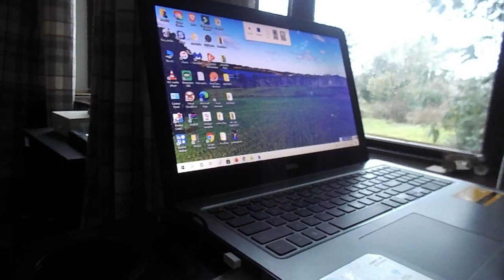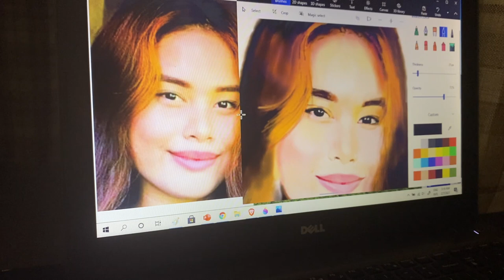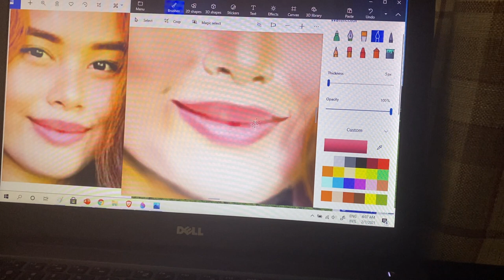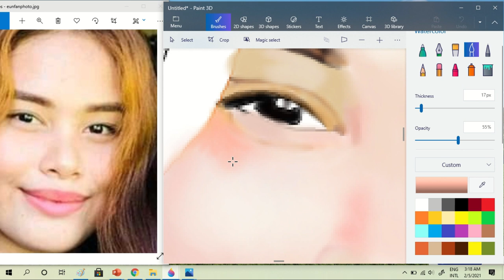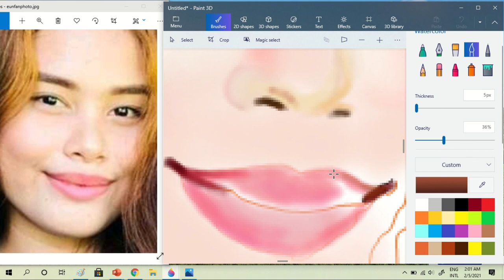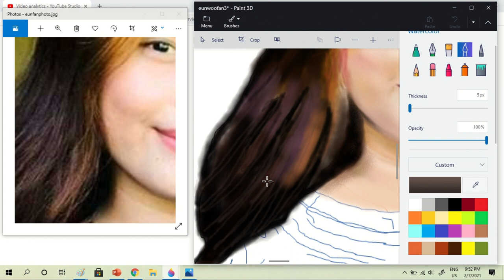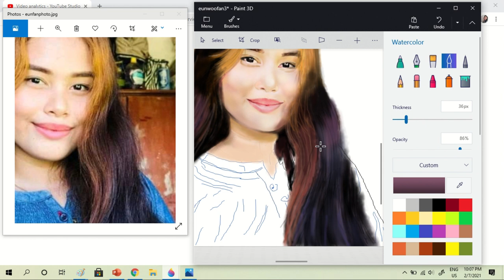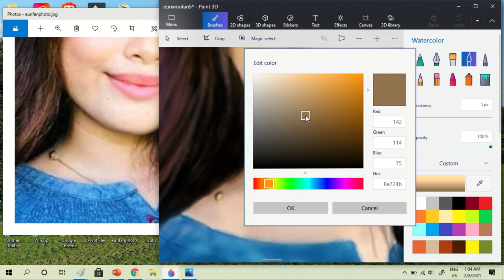Paint Realistic Portrait using Mouse is Possible?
Paint a realistic portrait using mouse in microsoft paint 3d

This video shows how i paint using mouse and my painting workflow using windows 10 paint 3d. I hope this video will be helpful to you!

+ Please check all my videos you might see very interesting content for you.

ma sel technet and digital arts